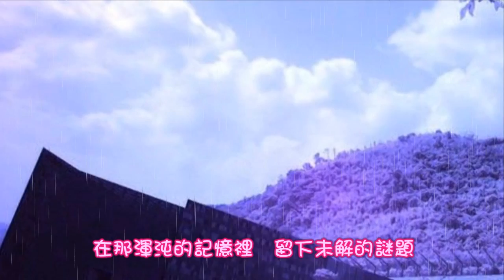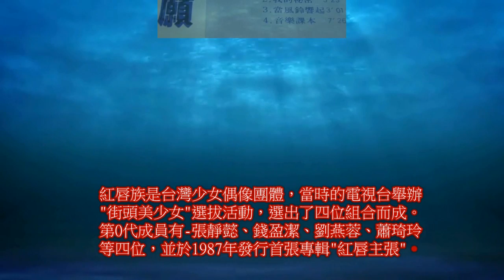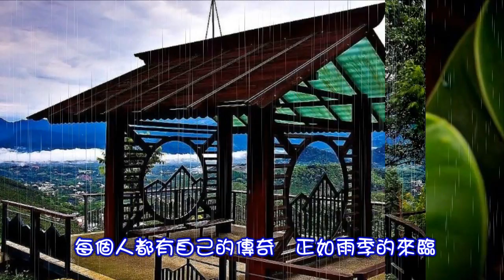紅唇族(第1代)-雨季1987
紅唇族 --雨季

作詞：高愛倫
作曲：曹俊鴻
演唱：紅唇族第1代
(原唱--1983印象合唱團)

誰的心裡沒有雨季　多少舊事濕潤成一片迷離
在那渾沌的記憶裡　留下未解的謎題
每個人都有自己的傳奇　正如雨季的來臨
有時溫柔有時狂野　而今醉擁了多少　淚珠和雨滴
仍得走過　孤獨的雨季

紅唇族是台灣少女偶像團體，當時的電視台舉辦
"街頭美少女"選拔活動，選出了四位組合而成。
第0代成員有-張靜懿、錢盈潔、劉燕蓉、蕭琦玲
等四位，並於1987年發行首張專輯"紅唇主張"。

1987年發行第二張專輯"紅唇心願"，團員蕭琦玲退出
，同時加入三位新血丁柔安、關玉梅、欒君莉等三人
(人稱紅唇族第一代)成為六人組合.